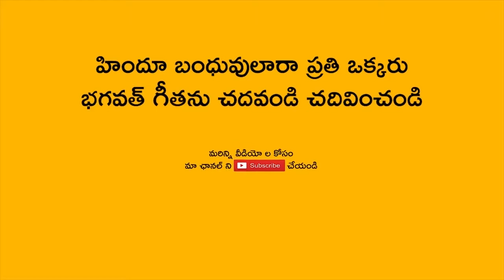మీ జీవితంలో శుభం కలగాలిఅంటే ఇలా చేయండి | VEDA BHOOMI